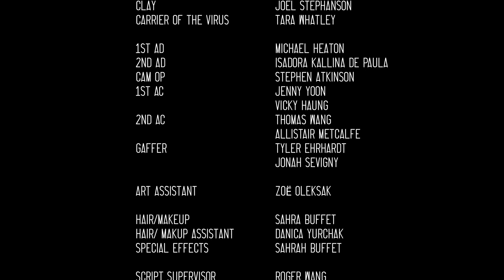Unseen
Nicolas lives in the midst of a pandemic caused by a deadly virus transmitted through eye contact. With a baby on the way Nicolas' fears of infecting his wife Claire rise. He must decide whether it is worth the risk to be with the ones he loves, or ensure their safety by abandoning them.

CAST & CREDITS
DIRECTOR
Grace Goen

PRODUCERS
Clement Lin
Grace Goen
Edward Hyde

SCREENWRITER
Grace Goen

CINEMATOGRAPHER
Stephen Atkinson

EDITOR
Sam Blake

CAST
Riaan Smit (Nicolas)
Kris Shawn Hampton (Claire)
Stephanie Izsak (Matt)

ADDITIONAL CREDITS
SPECIAL FX MAKEUP
Sarah Buffitt

MAKEUP ASSISTANT
Danica Yurchak

VFX DESIGNER
Leigah Keewatin

MUSIC
Austin Zettner

SOUND EDITOR
Carlos Rodriguez

1st AD
Michael Heaton

2nd AD
Isadora Kallina de Paula

Vancouver, Canada, Women in Film, Horror, Women in Horror, Sci-fi, Horror Sci-fi, Texas, USA, VFX, Blood, Gore, 2019, Pandemic, Epidemic, Eyes, Love, Family